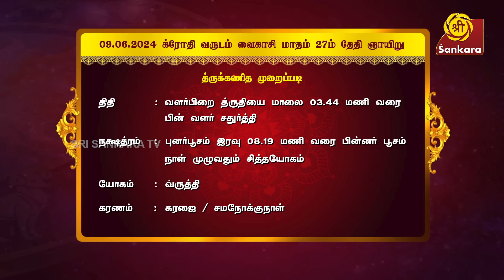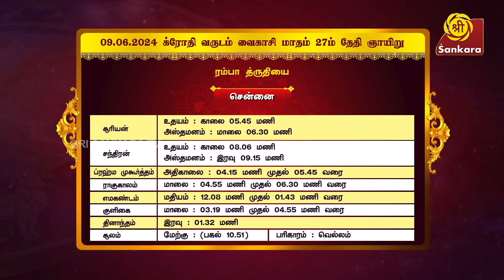இன்று ரம்பா த்ருதியை l Indhanaal 09 06 2024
ஞாயிறுக்கிழமை
கதை நேரம்
நம்பிக்கைதான் வாழ்க்கை!